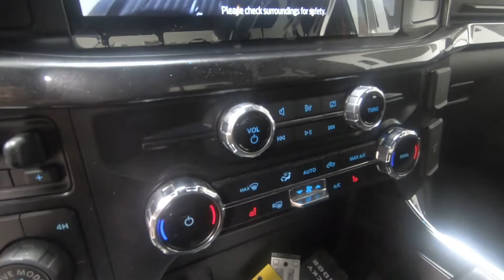2022 FORD F-150 Rocky Ridge K2 - New Truck For Sale - Columbus, OH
Please visit Ricart Ford to view this New RACE RED 2022 FORD F-150 Rocky Ridge K2 for sale near Columbus, Ohio.

Stock #: FTN4095

Description:
2022 FORD F-150 Rocky Ridge K2
New 2022 Ford F-150 Truck is For Sale in Columbus, Ohio. This model has a 5.0L V8 engine, Automatic transmission, and is finished in Red paint. Whatever questions you might have about this vehicle, you can be certain that our sales advisors can assist you every step of the way. On top of that, our financing experts are prepared to help you find the lease or finance option that is right for you. Find us at 4255 S Hamilton Road in Columbus, OH 43125, servicing customers throughout Central Ohio.